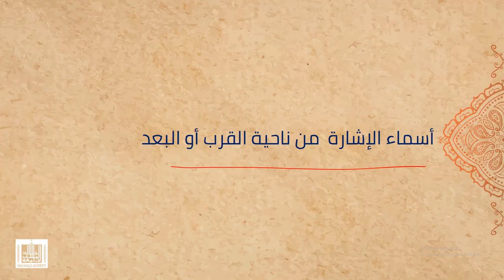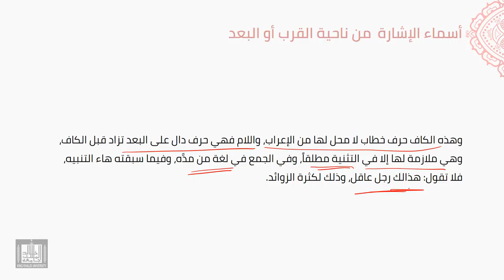النحو العربي | 5-18 | تابع أسماء الإشارة - 1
الوحدة 5 - الدرس 18 : تابع أسماء الإشارة
أقسامها للقريب والبعيد